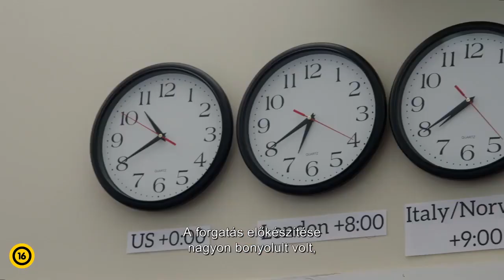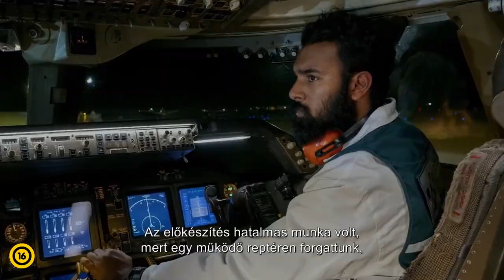Tenet (2020) - Így készült a film ("Exclusive Behind the Scenes featurette") (Christopher Nolan)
Tenet

angol, amerikai, kanadai dráma, sci-fi, thriller, akció film, 150 perc, 2020 (16)

rendező: Christopher Nolan
forgatókönyvíró(k): Christopher Nolan
operatőr: Hoyte Van Hoytema
vágó: Jennifer Lame
zeneszerző: Ludwig Göransson
látványtervező: Nathan Crowley
jelmeztervező: Jeffrey Kurland
díszlettervező(k): Emmanuel Delis, Kathy Lucas

szereplő(k):

John David Washington (The Protagonist)
Robert Pattinson (Neil)
Elizabeth Debicki (Kat)
Aaron Taylor-Johnson (Ives)
Clémence Poésy (Laura)
Kenneth Branagh (Andrei Sator)
Michael Caine (Michael Crosby)
Andrew Howard (Stephen)
Fiona Dourif (Wheeler)
Wes Chatham (Sammy)

Himesh Patel (Mahir)
Martin Donovan (Victor)
Anthony Molinari (Rohan)
Jack Cutmore-Scott ()
Yuri Kolokolnikov (Quinton)

Tartalom (synopsis):

A legsikeresebb Batman-trilógia és az Eredet rendezője, Christopher Nolan ismét különlegesen egyedi, izgalmas és meghökkentő fordulatokban gazdag thrillert rendezett, amelyen egy angol kémnek kellene megmentenie a Földet a rá leselkedő és pusztulással fenyegető katasztrófától. Ám a szuperügynöknek nemcsak az idegen hatalmak embereivel, hanem a legnagyobb ellenséggel, az Idővel is meg kell küzdenie.

A főszerepet játszó John David Washington mellett fontos feladatot kapott a filmben Robert Pattinson, Kenneth Branagh, Aaron Taylor-Johnson, Elizabeth Debicki, Clémence Poésy és a Christopher Nolan filmjeiből (is) kihagyhatatlan Michael Caine is.

Armed with only one word - Tenet - and fighting for the survival of the entire world, the Protagonist (John David Washington) journeys through a twilight world of international espionage on a mission that will unfold in something beyond real time. Not time travel. Inversion.

Magyar mozi premier: 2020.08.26. (Forgalmazó: InterCom)

Nemzetközi premier dátumok:

Austria, Germany, Hungary, UK, Ireland - 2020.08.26.

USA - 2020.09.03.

Official sites

Magyar mozi premier (Hungarian release date): 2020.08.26. (August 26th, 2020)

A film (és hozzá kapcsolódó anyagok) megtekintése 16 éven aluliak számára nem ajánlott!

Hungarian "age classification" of this film is not recommended age under 16 (sixteen)!

A filmet ("Tenet" (2020)) Magyarországon a(z) InterCom forgalmazza. A jogokat a forgalmazó, valamint a(z) Warner Bros. Pictures, illetve esetlegesen más jogtulajdonos képviseli, gyakorolja! A tartalom engedély nélküli felhasználása tiltott!

This movie ("Tenet" (2020)) Hungarian distributor is InterCom. The original rights of this movie is own by the distributor and / or Warner Bros. Pictures, and / or other companies which one(s) connects, relates to this movie! Not allowed to use this content without permission!

A Cinema Moziklub összes fotó, video, hang anyaga saját vagy más partner jogvédett, terméke, további felhasználás (kivéve a linkek megosztása pl. Facebook-on, stb.), kizárólag engedéllyel lehetséges!

Property of Cinema Moziklub. Promotional use only. Any kind of transfer, or republishing of the articles and every kind of content of the website is only allowed with the permission/contribution of Cinema Moziklub! Every other case, the sale, duplication, other transfer of these material or excerpts thereof, is strictly prohibited!